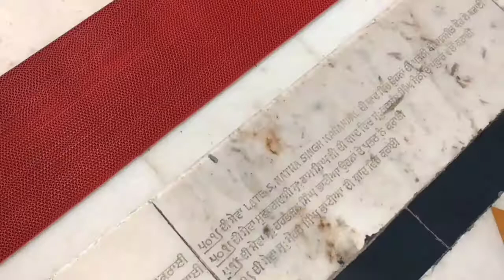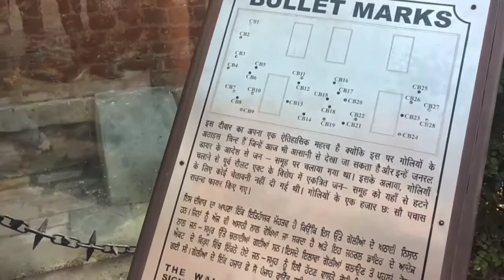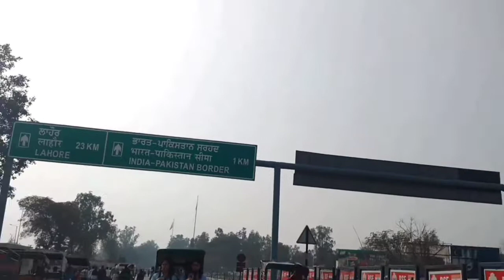First Visit of The Golden Temple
After long time waiting, finally I'm here the Golden Temple, Darbar sahib, Amritsar, Punjab. One of the best religious place of India. एक सुकून मिलता है यहाँ आकर.
And also visit JALLIANWALA BAGH and Wagha Border.